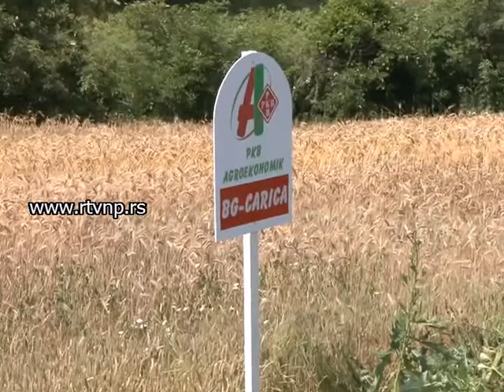Strna zita prezentacija